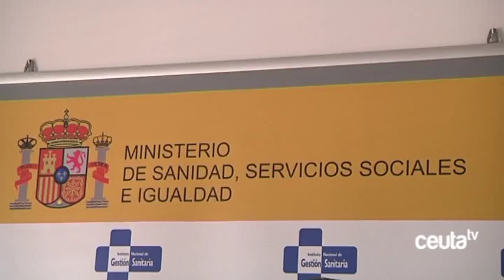La Unidad de Radioterapia podría estar funcionando a primeros de 2017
Según anunciaba INGESA y la Consejería de Sanidad, Ceuta podría contar con la unidad de radioterapia que tanto se ha demandado desde algunos sectores de la población. Queda bastante por hacer pero el plazo aproximado para que empezase a funcionar se estima en un año, por lo que a primeros de 2017 podría estar en marcha. Se trata de una inversión privada de la Clínica Radón, la misma que atiende a los pacientes de Ceuta al otro lado del estrecho.